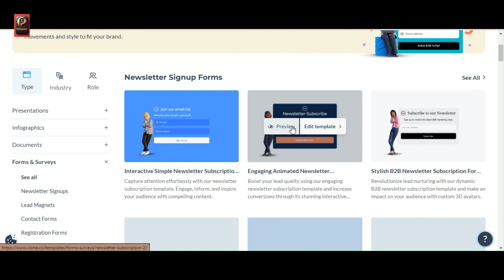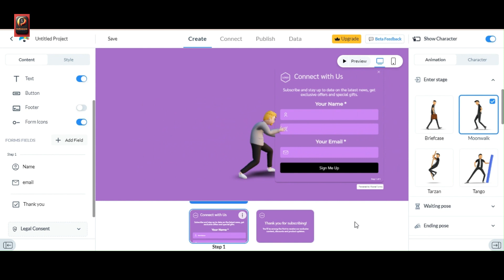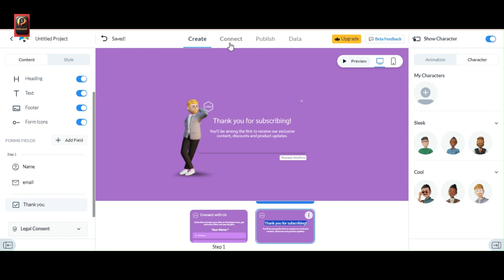Create Stunning HTML/CSS Forms Without Coding | Step-by-Step Tutorial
Ready to design beautiful HTML/CSS forms without touching a single line of code? In this tutorial, you'll learn how to create visually appealing forms for your website or application effortlessly.

Whether you're a beginner or seasoned developer, this step-by-step guide will walk you through the process, showcasing easy-to-follow techniques to craft stunning forms that elevate user experience.

Key Takeaways:

Learn how to design forms using HTML and CSS without any coding knowledge.
Discover simple yet powerful styling techniques to customize form elements, including input fields, buttons, and labels.
Explore responsive design principles to ensure your forms look great on all devices.
Get insights into accessibility considerations for creating inclusive forms that cater to all users.
Bonus tips and tricks to enhance your forms and make them stand out from the crowd.
Join us on this journey to master form design effortlessly!